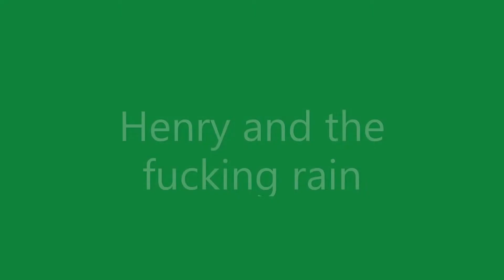Henry and the f*cking rain Hornby remake (pilot)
this is my first video ever as a pilot for making remakes
the set is in its first stages but this was just a test and I wanted to share it with you guys
video inspired by carson08022000's Video Workshop